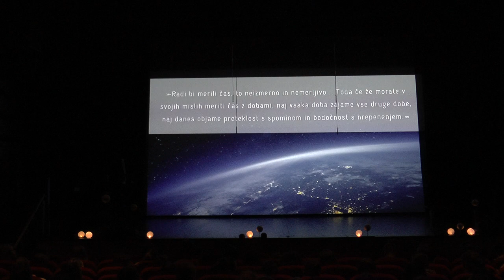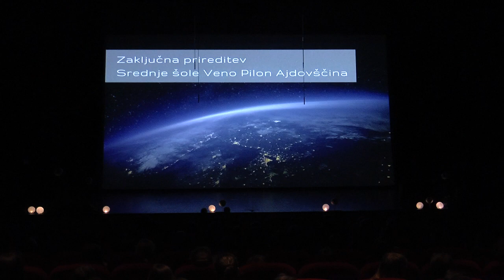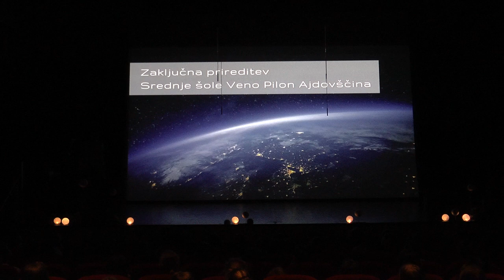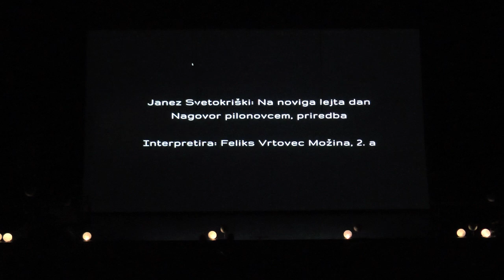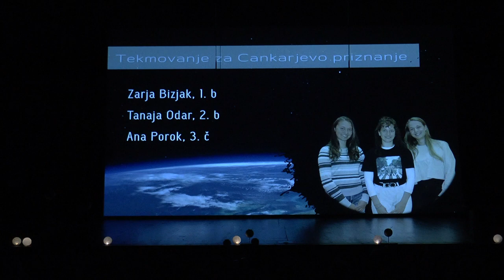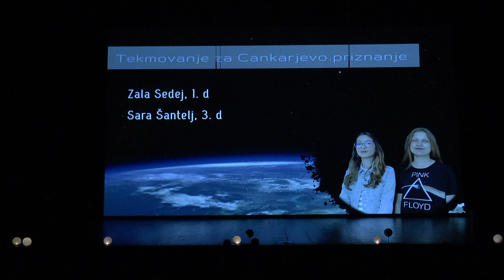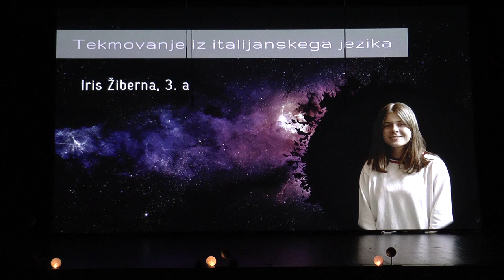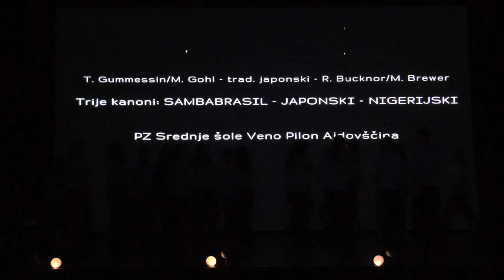Zaključna prireditev 2019 - 1. del